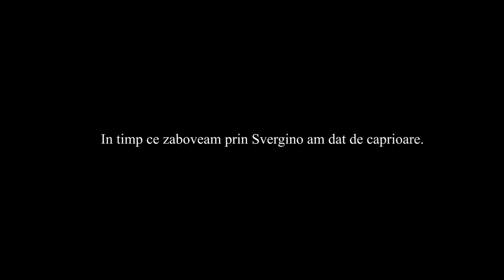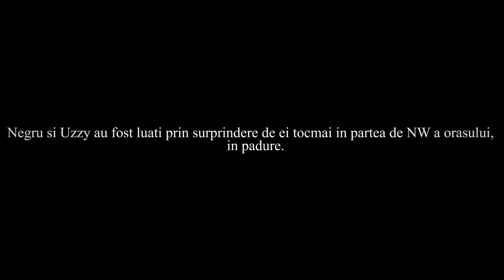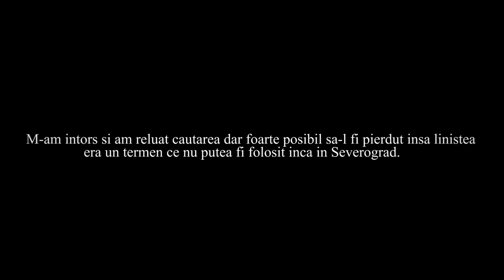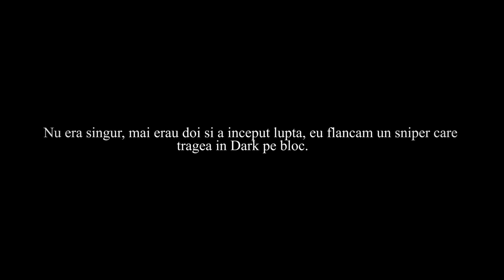Asediu in Severograd (partea II)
Dupa ce a picat serverul am pornit pe alt server de la capat, inapoi spre Severo dar, drumul nu a fost prea linistit.